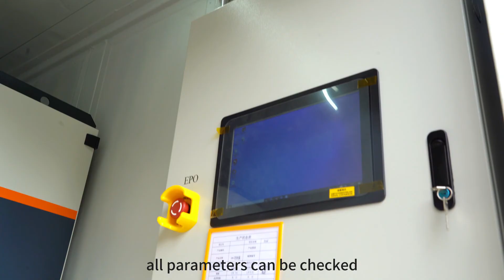Enershare BESS-Battery Energy Storage System Container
BESS-Battery Energy Storage System Container

Our BESS has these features:
1.Superior uniformity and EV grade safety lithium battery cells;
2.System capacity can be formed from 550KWh to Max.10MWh in one container, multiple containers can be combined into large-scale BESS solution.
3.Advanced energy management technology, easy installation, high round-trip efficiency, customized modular.
4.Reliable system safety design and remote real-time monitoring.